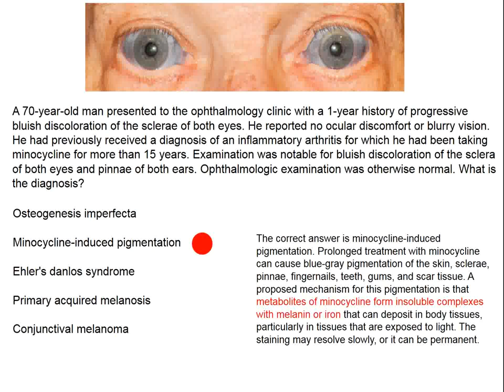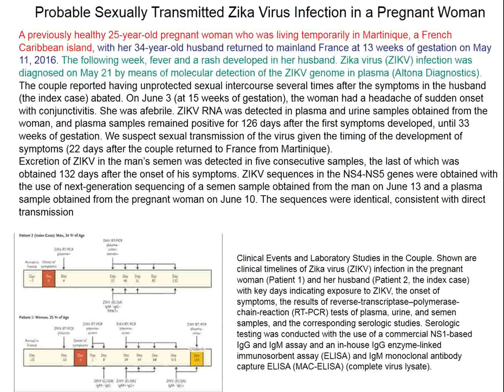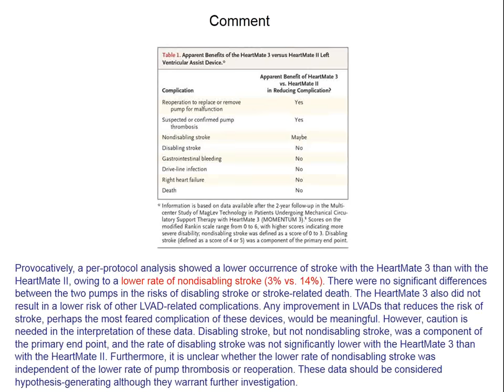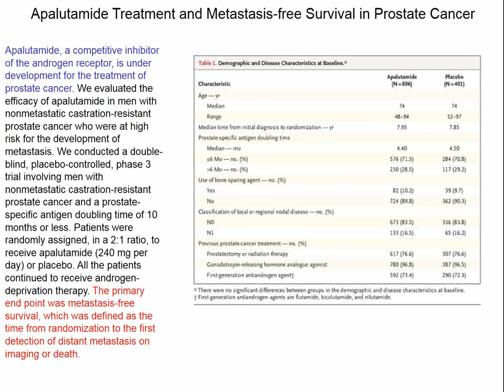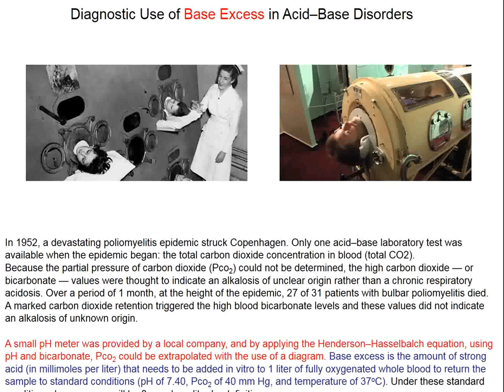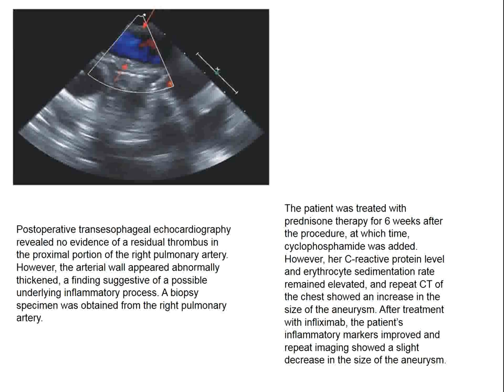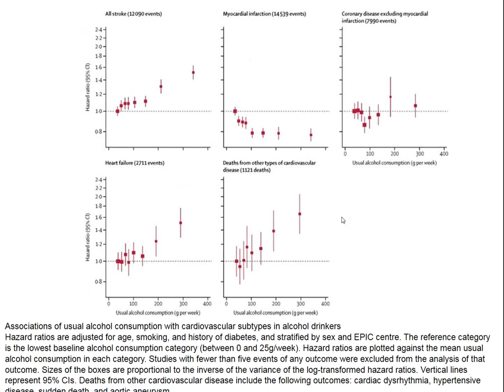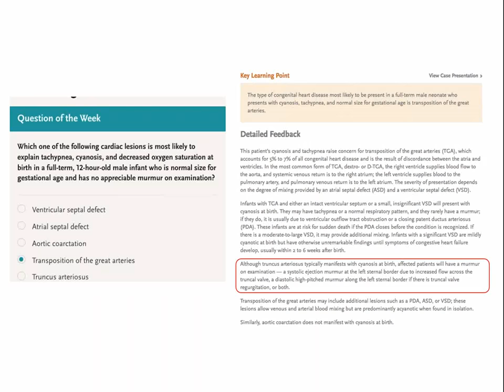Charité Clinical Journal Club by Fred Luft - 18.04.2018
The N Engl J Med image of the week shows a 70-year-old man who presented to the ophthalmology clinic with a 1-year history of progressive bluish discoloration of the sclerae of both eyes. He reported no ocular discomfort or blurry vision. He had previously received a diagnosis of an inflammatory arthritis for which he had been taking minocycline for more than 15 years. Examination was notable for bluish discoloration of the sclera of both eyes and pinnae of both ears. Ophthalmologic examination was otherwise normal. What is the diagnosis? Osteogenesis imperfecta, Minocycline, Ehler’s Danlos syndrome, Primary, and acquired melanosis, and Conjunctival melanoma. We review all of these conditions. Zika virus (ZIKV) is an emerging mosquito-borne flavivirus that has been linked to adverse birth outcomes. Earlier, we discussed the fact that person-to-person transmission can occur by means of sexual contact. Investigators conducted a prospective study involving men with symptomatic ZIKV infection to determine the frequency and duration of ZIKV shedding in semen and urine and to identify risk factors for prolonged shedding in these fluids. Specimens were obtained twice per month for 6 months after illness onset and were tested by real-time reverse-transcriptase–polymerase-chain-reaction (RT-PCR) assay for ZIKV RNA and by Vero cell culture and plaque assay for infectious ZIKV. The results showed that ZIKV RNA was commonly present in the semen of men with symptomatic ZIKV infection and persisted in some men for more than 6 months. In contrast, shedding of infectious ZIKV appeared to be much less common and was limited to the first few weeks after illness onset. In addition, we review a brief case of a pregnant woman infected with ZIKV through intercourse. Thus, spread of ZIKV through intercourse appears to be a risk. In an early analysis of this next randomized-trial study, use of a magnetically levitated centrifugal continuous-flow circulatory pump was found to improve clinical outcomes, as compared with a mechanical-bearing axial continuous-flow pump, at 6 months in patients with advanced heart failure. In a randomized noninferiority and superiority trial, investigators compared the centrifugal-flow pump with the axial-flow pump in patients with advanced heart failure, irrespective of the intended goal of support (bridge to transplantation or destination therapy). The composite primary end point was survival at 2 years free of disabling stroke. Both devices are manufactured by Abbott. The investigators found that implantation of the HeartMate 3 fully magnetically levitated continuous-flow centrifugal pump prolonged survival free of disabling stroke or reoperation to replace or remove a malfunctioning device, as compared with the HeartMate II continuous-flow axial mechanical-bearing pump, at 2 years among patients with advanced heart failure. In this trial, the centrifugal-flow pump also resulted in a lower risk of stroke than the axial-flow pump, while averting pump thrombosis–related device malfunction. Diffuse large B-cell lymphomas (DLBCLs) are phenotypically and genetically heterogeneous. Gene-expression profiling has identified subgroups of DLBCL (activated B-cell–like [ABC], germinal-center B-cell–like [GCB], and unclassified) according to cell of origin that are associated with a differential response to chemotherapy and targeted agents. The next investigators sought to extend these findings by identifying genetic subtypes of DLBCL based on shared genomic abnormalities and to uncover therapeutic vulnerabilities based on tumor genetics. They studied 574 DLBCL biopsy samples using exome and transcriptome sequencing, array-based DNA copy-number analysis, and targeted amplicon resequencing of 372 genes to identify genes with recurrent aberrations. They next developed and implemented an algorithm to discover genetic subtypes based on the co-occurrence of genetic alterations. The investigators identified four prominent genetic subtypes in DLBCL, termed MCD (based on the co-occurrence of MYD88L265P and CD79B mutations), BN2 (based on BCL6 fusions and NOTCH2 mutations), N1 (based on NOTCH1 mutations), and EZB (based on EZH2 mutations and BCL2 translocations). The results could foster precision medicine treatments for DLBCLs. Apalutamide, a competitive inhibitor of the androgen receptor, is under development for the treatment of prostate cancer. They evaluated the efficacy of apalutamide in men with nonmetastatic castration-resistant prostate cancer who were at high risk for the development of metastasis. Investigators conducted a double-blind, placebo-controlled, phase 3 trial involving men with nonmetastatic castration-resistant prostate cancer and a prostate-specific antigen doubling time of 10 months or less. The testosterone-receptor targeted strategy resulted in impressive improvements...